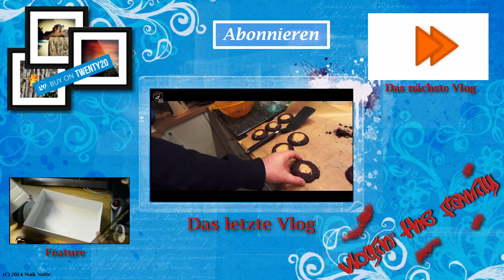LESEN - mit den ZÄHNEN! - (Tag 126 Vlogin' the family)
Der letzte Sonntag des Jahres wird von uns locker angegangen. Maiks Eltern machen sich auf den Heimweg,
die Schnuffelmäuse entdecken "Rhythmusgeräte" und beginnen mit dem Mund zu lesen. :D

Vlog vom 28. Dezember 2014 / Tag 126